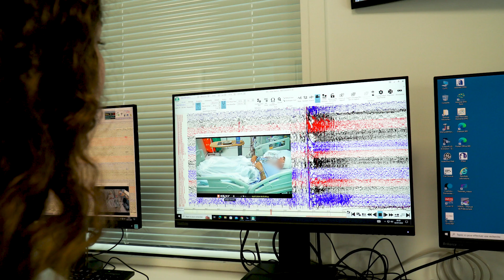Roukia, manipulatrice radio en neurophysiologie, à Neuro Sainte-Anne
Maillon essentiel de l'exploration du système nerveux, découvrez en vidéo le quotidien de Roukia, manipulatrice radio en neurophysiologie à Neuro Sainte Anne (Paris 14).